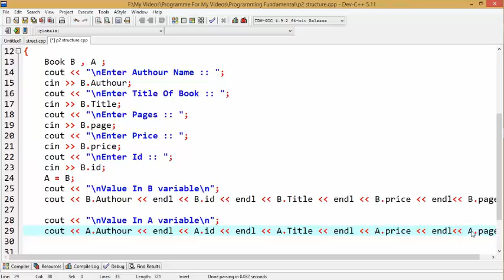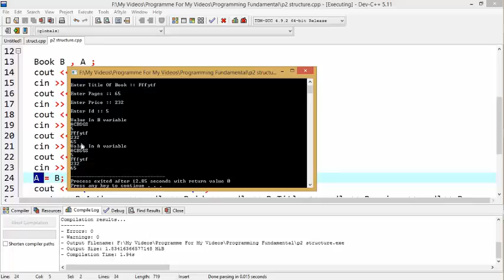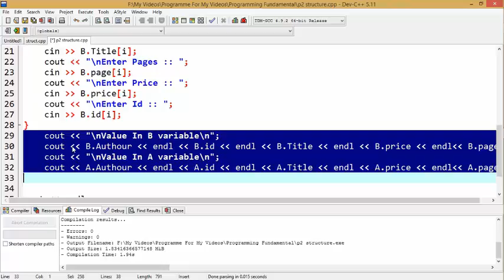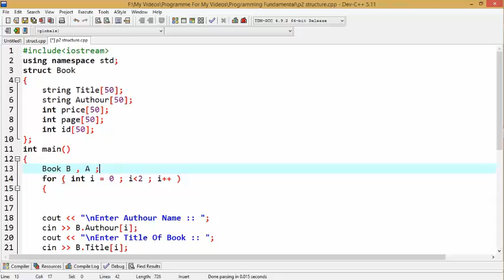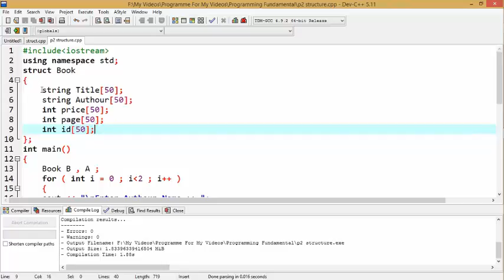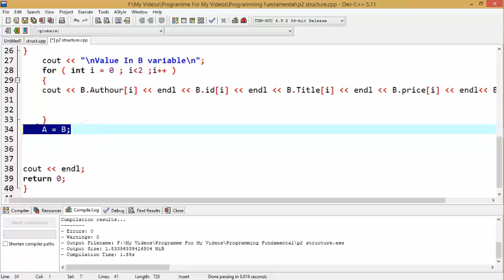31 Basic Structure of C++ Program P3 (HINDI/URDU)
C++ video tutorial hindi, free c++ programming tutorial hindi, c++ programming tutorila hindi, all c++ programming tutorial hindi, c++ tutorials hindi, structure of c++ program hindi, c++ video lecture hindi, learn c++ in hindi